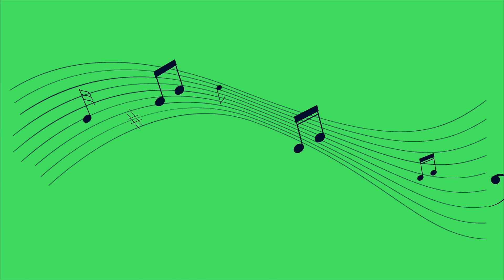MUSICAL NOTE GREEN SCREEN VIDEO